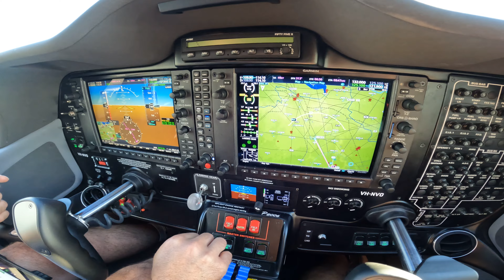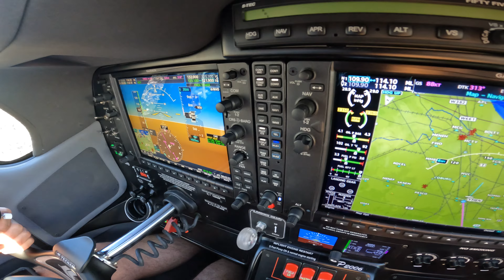TECNAM P2006T VH-NVO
Take off and climb out of YMEN